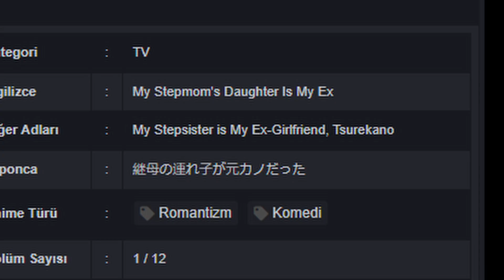random anime meme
Anime:Mamahaha no Tsurego ga Motokano datta
tür: komedi/romantizm
bölüm:12